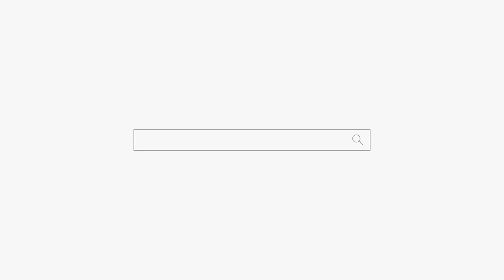엄마 신병이야! 딴거 다 필요 없어! 용군TV 소리당 (강남점집 부산점집 서울점집 유명한점집 용한점집)